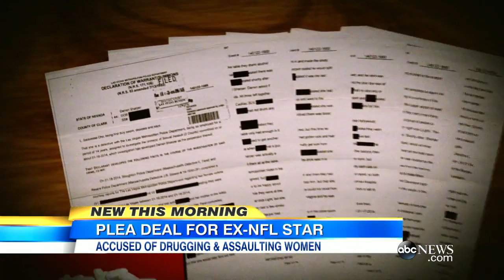Ex-NFL Star Darren Sharper Takes Plea Deal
The former football player was sentenced to nine years in jail over sexual assault charges.